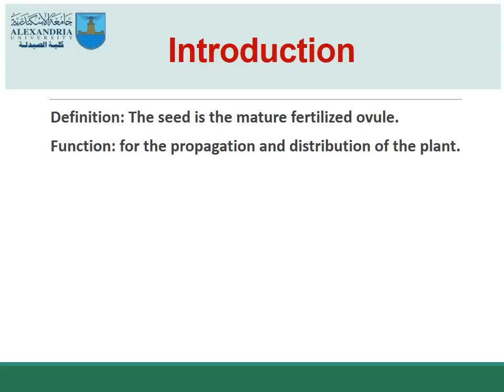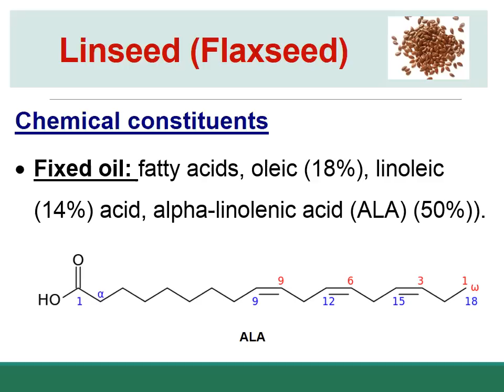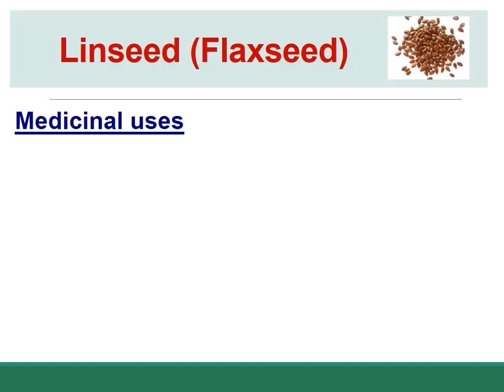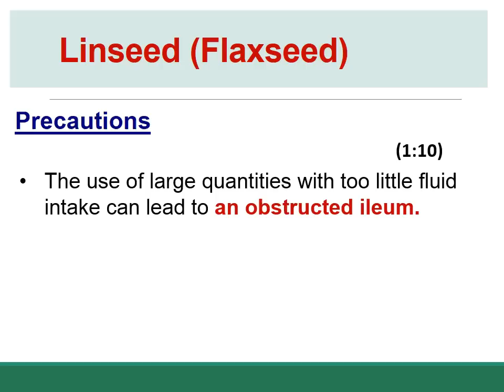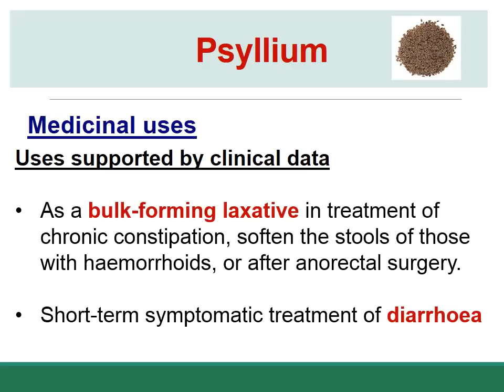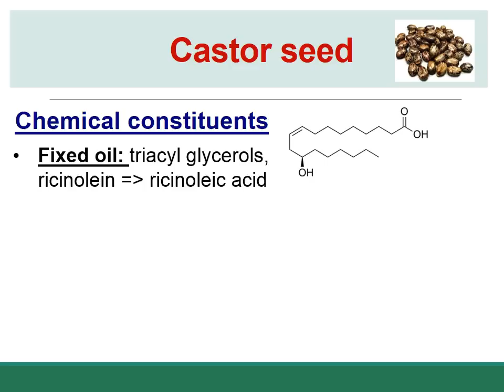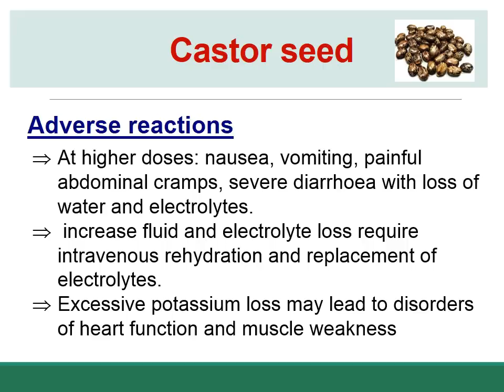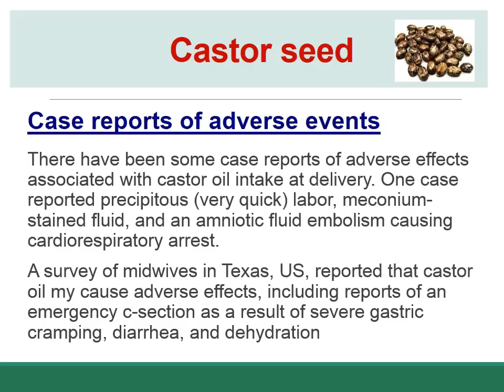Medicinal Seeds 1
First lecture of medicinal seeds, Pharmacognosy 1 for Clinical Pharmacy students